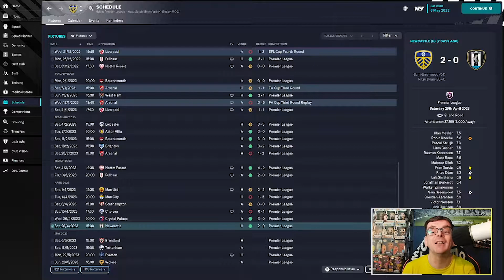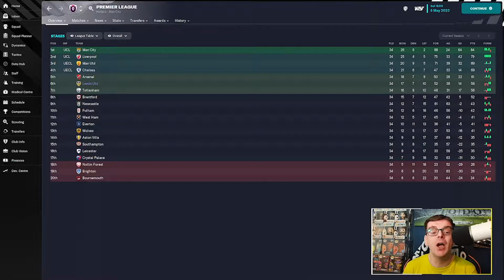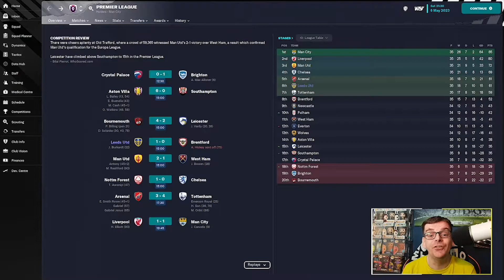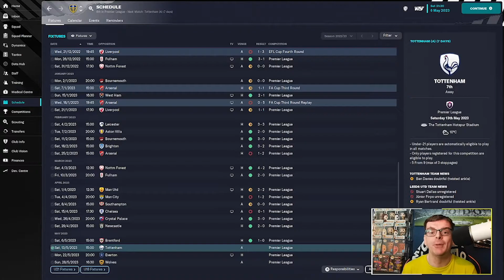FM23 LEEDS UNITED | Lets Play #10 | KNOCKOUT FOOTBALL | Football Manager 2023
Hi Everyone I'm FMZ and welcome to my main save for Football Manager 2023, as we look to guide Leeds United back into Europe today take we take on Brentford as the battles from the European places really hots up, heading into the final few weeks of the season.